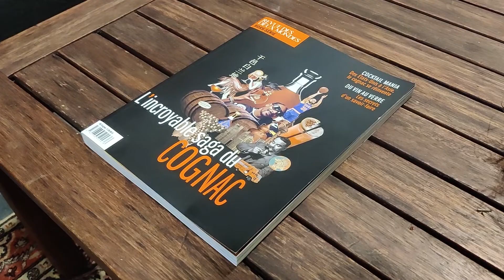L’incroyable saga du Cognac Revue des deux mondes - De la vigne et des hommes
Présenté par Jean-Michel Lamazerolles

Nous sommes aujourd’hui au centre de Cognac dans le temple de l’interprofession au BNIC « bureau national interprofessionnel du Cognac » où nous sommes reçus par son président Mr Christophe Véral et son ancien président Mr Patrick Raguenaud . Cela pour nous présenter un hors-série du magazine La Revue des deux mondes intitulé « l’incroyable saga du Cognac ».
Mme Valérie Toranian la directrice de cette prestigieuse Revue crée en 1829 à Paris, nous présente en visio ce hors série qui balaie toute l’histoire du Cognac de sa création à aujourd’hui. L’échange entre elle et les deux présidents est passionnant.

Équipe technique : Pierre BOSSELI & Samy GUERBEN